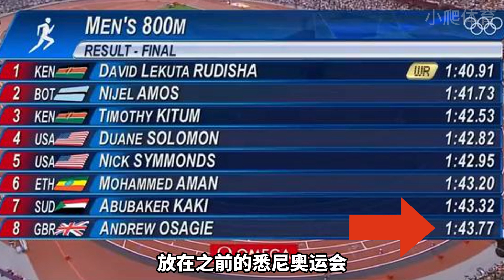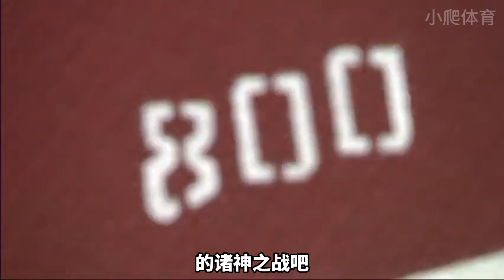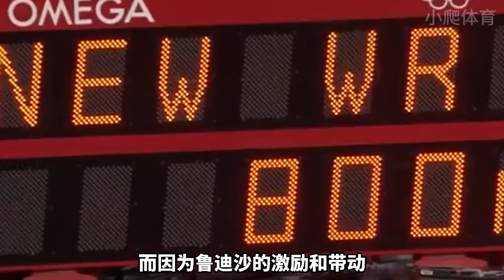史上最強的800米決賽，倒數第一也能拿奧運冠軍，百米平均速度僅13秒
這是歷史上最強的800米決賽，也是那一年力壓博爾特的傳奇之戰。縱使博爾特在奧運會上實現了百米和200米的雙料衛冕，但還是輸給了這場宇宙無敵的驚艷之戰。

2012年倫敦奧運會男子800米決賽，被譽為歷史上最強的800米之戰。這場比賽到底有多麽誇張呢？